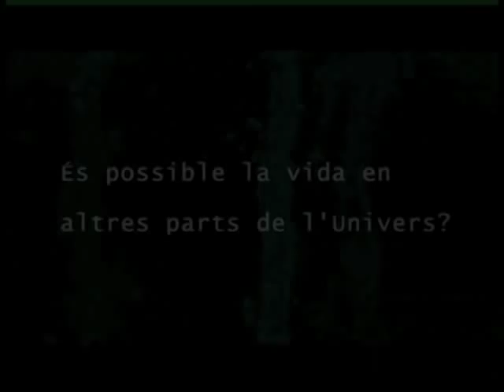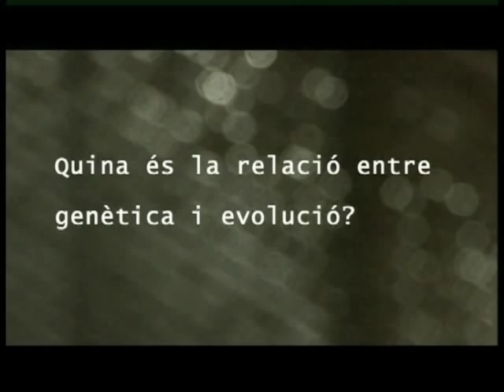3 Qüestions: Antonio Lazcano, catedrático de Microbiología de la Universidad de Barcelona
Antonio Lazcano es catedrático de la Universidad Nacional Autónoma de México y experto en el estudio del origen y la evolución de la vida a partir de los análisis de genes y genomas, así como también en genómica comparada y en los primeros estadios de la evolución celular.

FICHA TÉCNICA
Autor: Institut de Ciències de l'Educació. Àrea de Comunicació i de Promoció. Univesitat Autònoma de Barcelona
Entrevistador: Pablo Gallegos Riera
Fecha: Abril 2007
Duración: 04:54